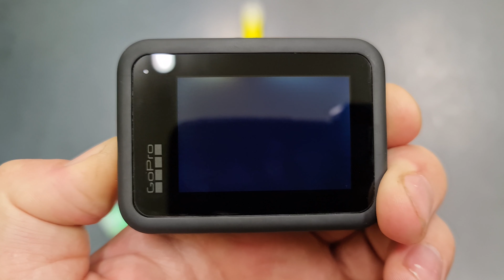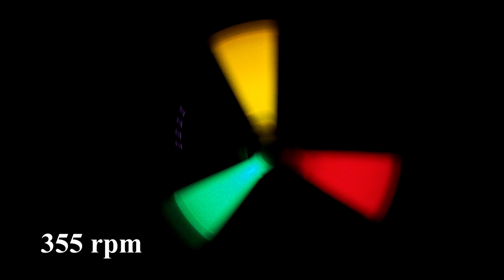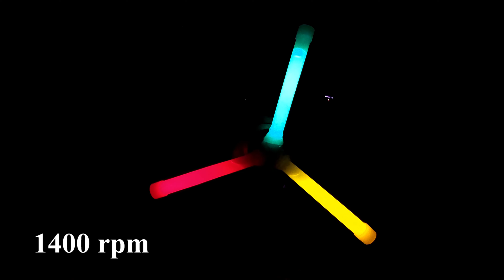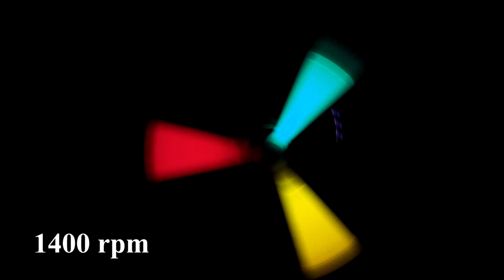Spin GoPro Camera in Lathe + Glow Sticks + Dark. 14 - 1800 Rpm.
In this video you will see spinning gopro camera in the lathe + Glow Sticks in green red and yellow colors. In the range of 14 -1800 rpm. The video was Shoot at 30 fps .
Worth seeing to the end! I hope you don't get headache from this video :D